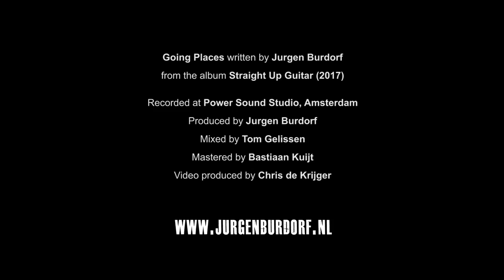Jurgen Burdorf - Going Places (Straight Up Guitar, 2017)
Jurgen Burdorf - Guitars, composition
Tico Pierhagen - Keys
Hugo den Oudsten - Bass
Leon Klaasse - Drums

Video by Chris de Krijger
Audio mix by Tom Gelissen
Audio mastering by Bastiaan Kuijt